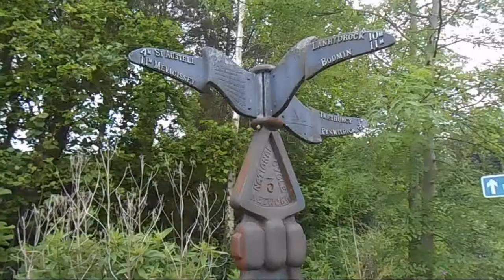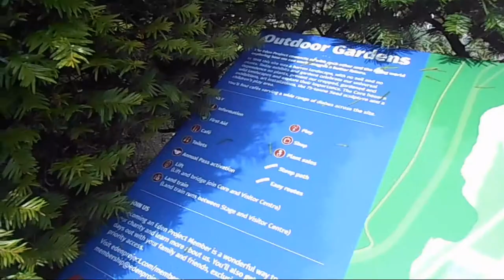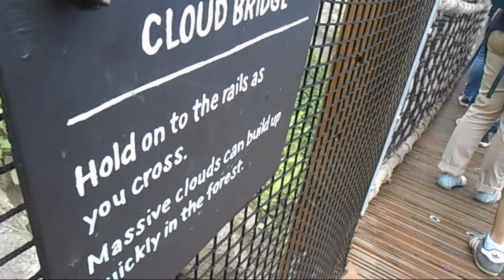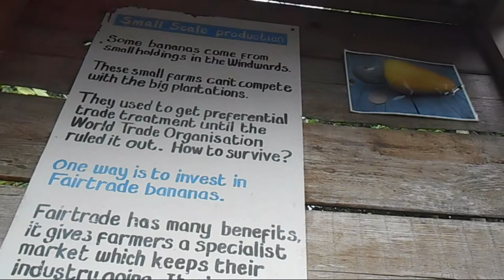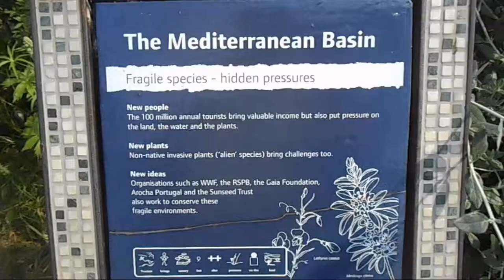Video Guide: The Eden Project and the Biomes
This is a video guide on The Eden Project and its many biomes in St Austell, Cornwall. The Eden Project is a man-made haven for plants from around the world. This video shows the rainforest and Mediterranean biomes in the Eden Project and the many plants they house. This video is part of the Cornwall section of videos.

Music: Orange Free Sounds, Singing bowl